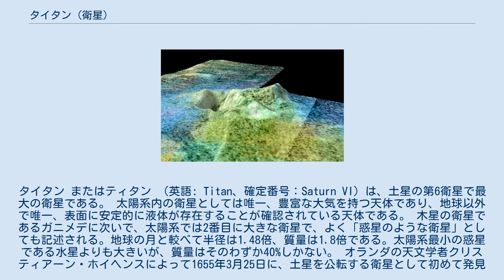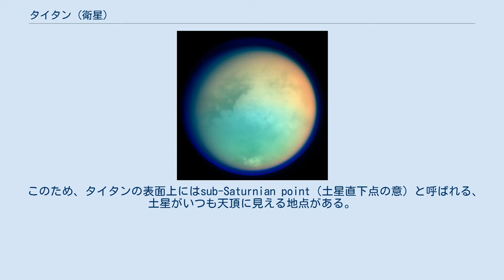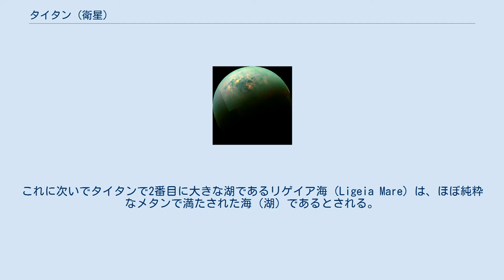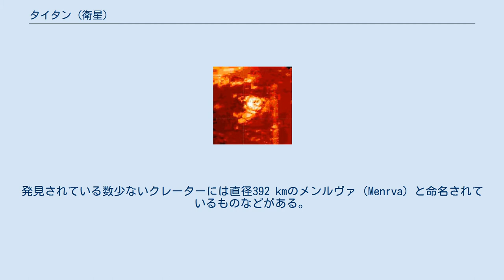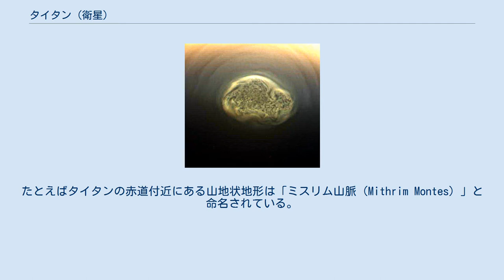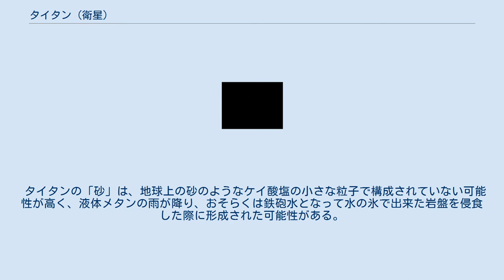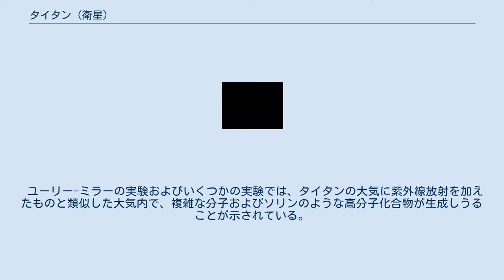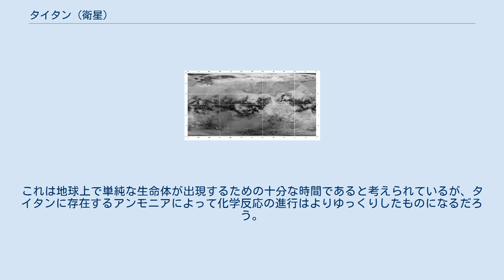タイタン (衛星)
クリスティアーン・ホイヘンス
タイタン またはティタン （英語: Titan、確定番号：Saturn VI) は、土星の第6衛星で最大の衛星である。 太陽系内の衛星としては唯一、豊富な大気を持つ天体であり、地球以外で唯一、表面に安定的に液体が存在することが確認されている天体である。 木星の衛星であるガニメデに次いで、太陽系では2番目に大きな衛星で、よく「惑星のような衛星」としても記述される。地球の月と較べて半径は1.48倍、質量は1.8倍である。太陽系最小の惑星である水星よりも大きいが、質量はそのわずか40%しかない。 オランダの天文学者クリスティアーン・ホイヘンスによって1655年3月25日に、土星を公転する衛星として初めて発見された。太陽系全体では地球の月、木星の4つのガリレオ衛星に次いで、6番目に発見された衛星である。土星半径の約20倍離れた軌道を公転しており、タイタンの表面から見た土星の大きさは約5.7度で、地球から見た月の11倍程度の視半径である。 タイタンは主に氷と岩石で構成されている。宇宙時代以前の金星と同様に、分厚く不透明な大気によって、タイタンの表面に関してはほとんど知られていなかった。2004年以降、探査機カッシーニ搭載のホイヘンスによって、タイタン極地に液体炭化水素の湖が発見されるなどの新しい情報がもたらされた。地質学的に若い地表面はほとんど滑らかであり、クレーターが僅かにある程度だが、山や氷の火山と推定されるものが発見されている。カッシーニによる赤外線・電波観測機器によるデータを元にタイタンの全球地質図が作成され、2019年に公表された。 太陽系の衛星の中では唯一、濃い大気とメタン循環を持っている。大気の大部分は窒素であり、残りの僅かな成分はメタンとエタンから成る雲や、窒素に富んだ有機スモッグである。また、地球以外の天体で、安定した液体の存在が明確に確認されている唯一の天体でもある。タイタンには液体メタンの雨が降り、メタンおよびエタンの川や湖が存在すると考えられていた。このことは、カッシーニ探査により確認されている。風雨を含む気候は、砂丘や、液体メタンとエタンによる河川、湖、海、三角州といった地球と似たような特徴的な地形を作り出している。タイタンにある液体（表面と表面下層）と濃い窒素の大気は、94 K（-179.2 ℃、-290.5 ℉）という極低温の状況下で、地球の水循環に似たメタン循環を起こしている。
 クリスティアーン・ホイヘンスは1655年にタイタンを発見した。
 タイタンは1655年3月25日に、オランダの天文学者クリスティアーン・ホイヘンスによって発見された。
ホイヘンスは1610年のガリレオ・ガリレイの木星の大きな4つの衛星の発見と、彼の向上した望遠鏡の技術に触発されたとされている。
兄であるコンスタンティン・ホイヘンスJr.の援助を借りて1650年代に望遠鏡を建設し始め、彼らが建設した望遠鏡の一つを使って、土星を公転している衛星を初めて観測で発見した。
この衛星は、地球の月と木星の4つのガリレオ衛星に次いで、6番目に発見された衛星となった。
 ホイヘンスは1655年に、De Saturni Luna Observatio Nova（土星の衛星の初観測）を出版し、そこで彼の発見した衛星をSaturni Luna （またはLuna Saturni、ラテン語で「土星の衛星」の意）と命名した。
ジョヴァンニ・カッシーニが1673年から1686年の間に発見した土星（Saturn）の4つの衛星を公表した後、タイタンとこれらの4つの衛星にはSaturn IからVまでの番号が付与された（タイタンは4番目）。
初期にはSaturn's ordinary satelliteという別名もあった。
それ以来、数多くの小さな衛星が土星のより近くに発見されている。
土星の新たな衛星が発見されるたびに、タイタンの番号は「第2衛星」→「第4衛星」→「第6衛星」と変更が重ねられてきた。
1789年の「第1衛星」ミマスと「第2衛星」エンケラドゥス発見以後は、更なる新発見による混乱を避けるため、この番号制は凍結されることになり、公式にはタイタンは「Saturn VI」（第6衛星）と呼ばれる。
（詳細は「土星の衛星」参照） タイタン（Titan）とその後に発見される7つの衛星の名称は、ジョン・ハーシェル（ウィリアム・ハーシェルの息子、ミマスとエンケラドゥスを発見した）が1847年に出版...